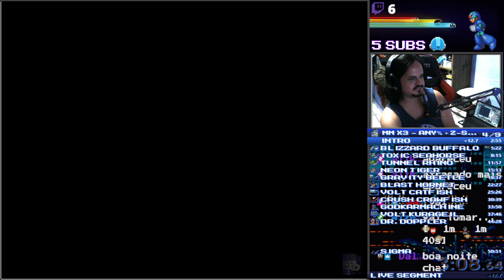LIVE - Mega Man X3 Speedrun Any%+Z-Saber !social l !discord l !doação l !aaa l !azul